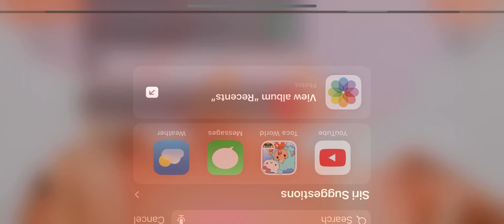College be like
Hi guys sub to mr and dk u like playing touch boca tell me and the comment?